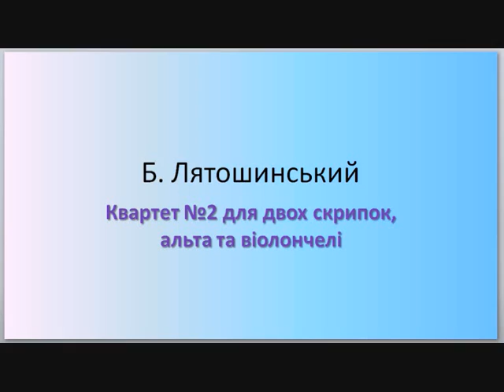Б. Лятошинський . Квартет №2 для двох скрипок, альта та віолончелі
до уроку музичного мистецтва №26 в 6 класі підручник Кондратової Л.Г.